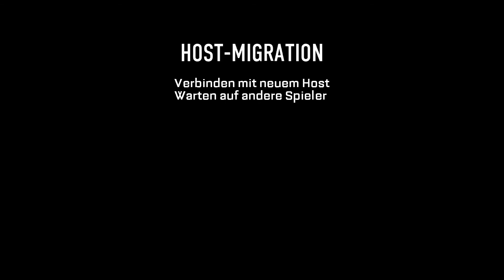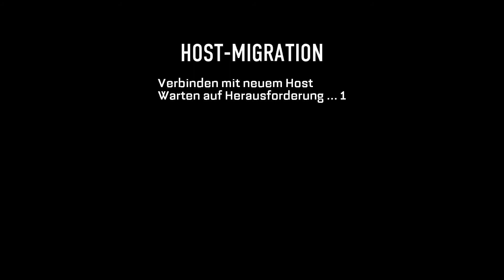CALL OF DUTY MOSH PIT 🔥 Advanced Warfare [PS4|German]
Keine Beschreibung, wegen Zeitmangel